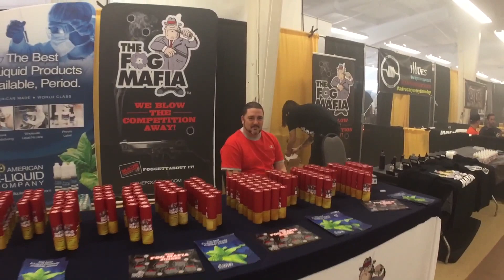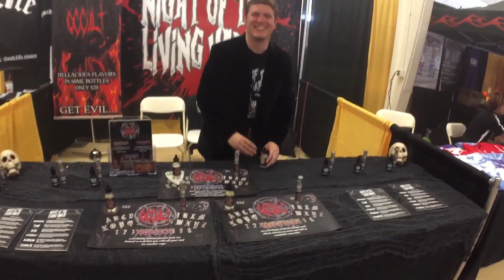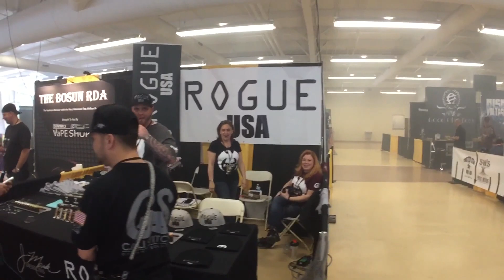Carlisle Vape expo Day 1 with CASAA and SFATA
Also the gentleman on the far right is Larry Faircloth, please watch this interview with an outstanding leadership influence for advocacy in Washington.